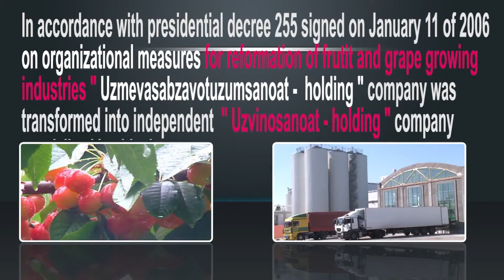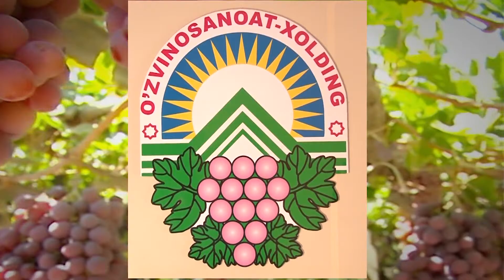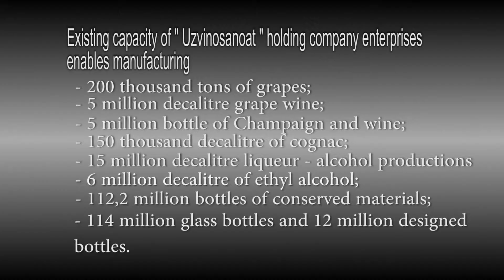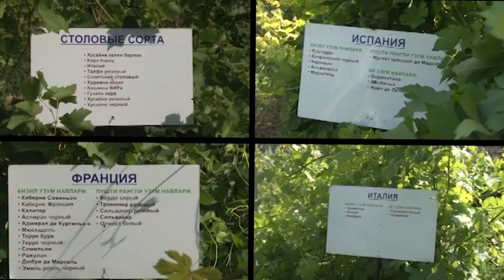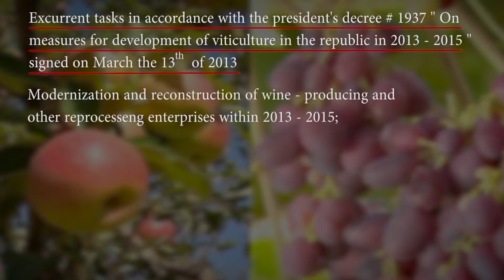Uzvinosanoat-holding Promo (En)